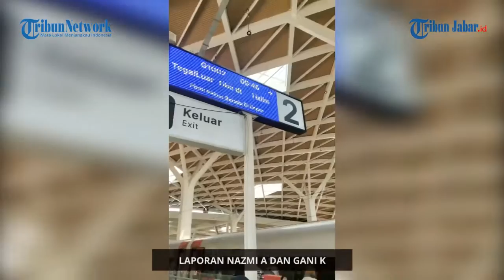Ingin Naik Kereta Cepat Jakarta Bandung? Buruan Daftar di Sini, Hanya Berlaku hingga 30 September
Penulis: Nazmi Abdurrahman | Editor: Giri | Video Editor: Edwin Tk | Videographer: Gani Kurniawan